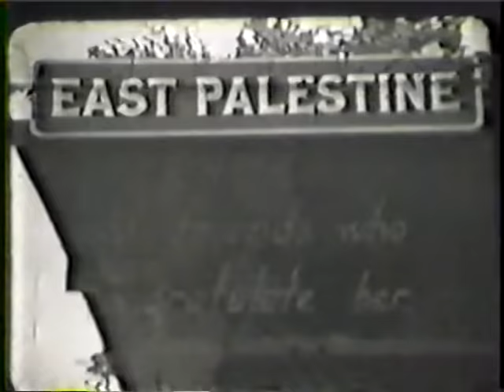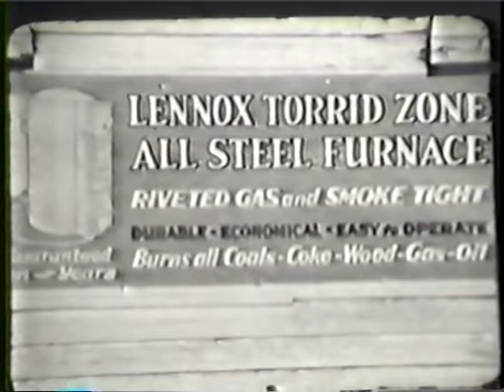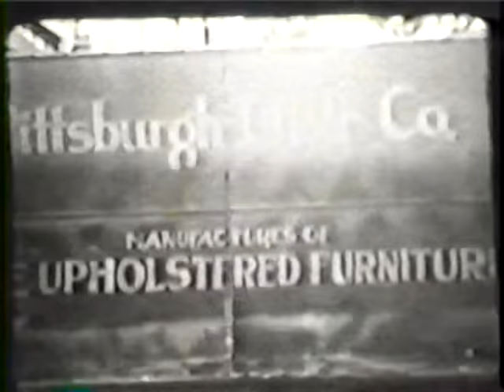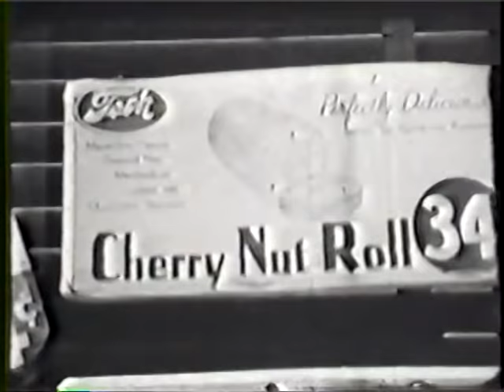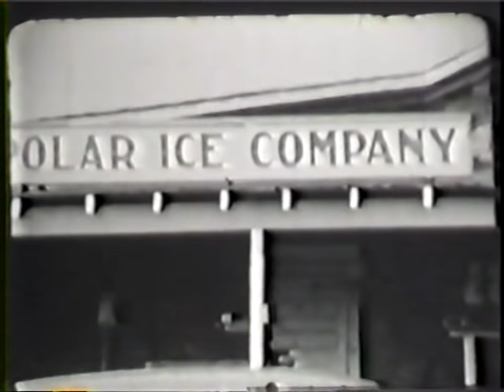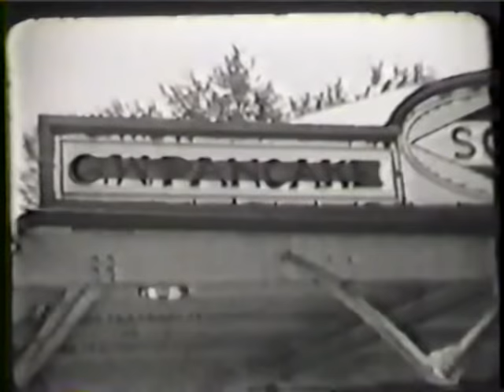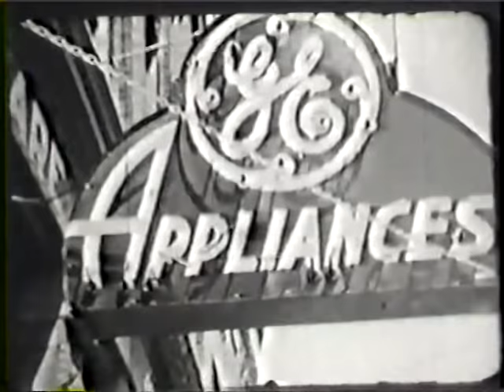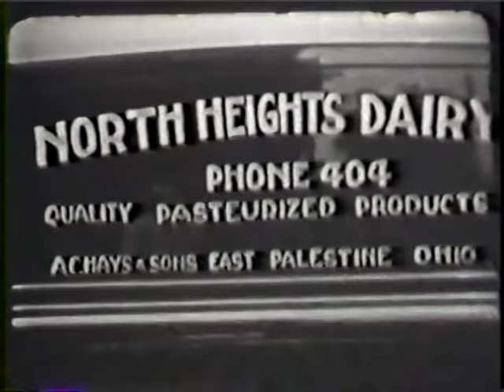East Palestine, Ohio, "Movie Queen"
This film was recovered from a videotape belonging to my late grandfather, East Palestine native Fred Boies. The narration begins, "Back in 1937, the East Palestine Kiwanis Club was interested in helping the high school band and put on a benefit program. The purpose of the film was an advertising sales scheme to produce money for high school band uniforms."